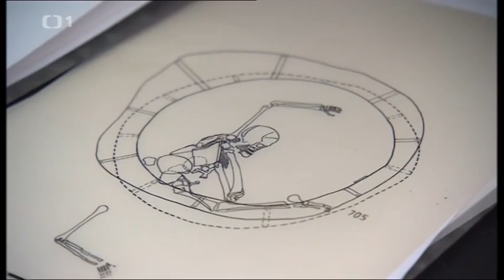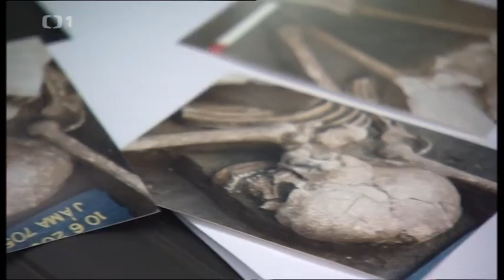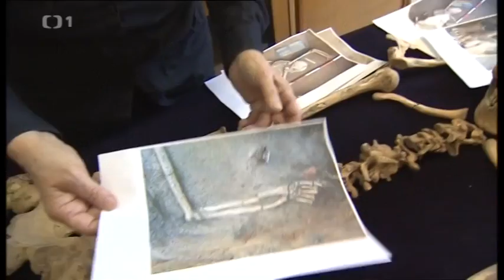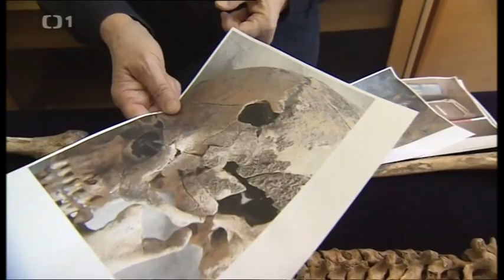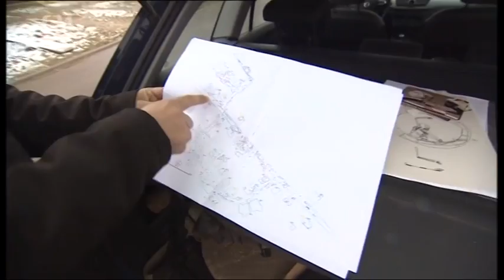Duchové míst 26 Pravěká vražda u Mašovic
Týden v regionech (Brno) Česká televize 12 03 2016